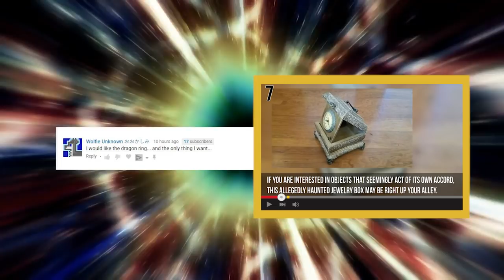17 Strange Pink Creatures You Wont Believe Are Real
The most pink animals you've ever seen in your life from a hot pink slug to a cat with pink fur these creatures are unbelievable.

9 The preppy pink helicopter
This is the Roseate Skimmer dragonfly, one of the most invasive and widespread dragonfly species out there. They are famous for their vibrant color, although it is only found in the males. They wear a dark pink coat when they are young, and the color grows brighter and more vibrant as the dragonfly grows older. As for the females, they tend to prefer various shades of orange. These little insects typically live near still water, or moving freshwater, and it is said that their presence indicates healthy and clean water without much pollution.
8 The monster-eyed pink moth
There are around 160,000 species of moth that we know of today, considering that, it might not be that strange to see this kind of extravagantly colored insect camping on a nearby flower stalk, although those creepily bulging bright green eyes completely ruin its pretty in pink aesthetic.
7 The pink pickle you don’t want in your salad
This might look like some weird alien from a severely outdated sci-fi movie, but it is actually – can you guess – a sea cucumber. More specifically, this is the pelagic sea cucumber, the single strangest member of its broad biological family, as it is the only breed to have this particular kind of appearance that looks so much like a jellyfish. It has been found in the Atlantic, Pacific and Indian oceans, at all sorts of varying depths, and it prefers to move by just sort of drifting along, with the minimal possible control of its own movements.
6 The fluorescent disco lord of the fish world
Believe it or not, this weird-looking diva of a fish is a pretty popular pet and incredibly expensive. This is the flowerhorn cichlid fish, and although we see no horn on it, it does seem to be sporting a hairstyle that looks  a lot like a cauliflower. That weird bump on its head is called a nuchal hump, also known as a kok. Although scientists haven’t figured out its purpose yet, they know that its growth is induced by hormones and that it swells up like crazy on male fishes, while it barely ever appears on female. Current ideas are that they are used for storing fat or for recognition during mating season.
5 Sitting around all day is more fun in color
Yeah, this is an actual animal. It is not even a coral, because it is not an exoskeleton of anything (although certain small creatures make it their business to colonize it anyway). This is a type of demosponge, colloquially known as the branching vase sponge. It tends to end up as the home of brittle stars and a colonial anemone. In case you are wondering just what in the world a sponge would have for lunch, it feeds on detritus and plankton.
4 Hopping right onto the pink train
There are some people out there with a fear of grasshoppers, but could you really be scared of such a brightly colored little athlete? Although the green variety is by far the most common one, grasshoppers tend to rock a range of colors, including several shades of green, brown, purple-red and pink. The color form of an individual grasshopper is determined genetically, and there are actually some grasshopper populations which feature a high frequency of pink specimens.
3 The fabulous skittering critter
The shocking pink dragon millipede was documented for the first time in 2007, and yes, that is its actual name. This creature’s flamboyant fashion statement is actually a blaring warning siren to all the local predators and all the curious humans that this millipede is as toxic as they get. It protects itself from hungry predators and nosy researchers by making its glands produce cyanide.
2 A whole new level of nope
Leave it to Australia to provide us with forever new and bizarre creepy crawlies of all shapes and sizes… and of some pretty weird colors. This continent’s slug and snail researchers (officially known as malacologists) recently discovered a new breed of slug that lives only on one single Australian mountain. It measures an average of 20 cm (so around 8 inches) and its screaming hot pink sliminess has us equally fascinated and grossed out.
1 Pink Panther’s domesticated cousin
This cat was discovered roaming the streets of Swindon, Wiltshire back in 2010. A nationwide hunt for the responsible person ensued, as vets believed it was somebody’s sick prank. Well, it didn’t turn out much better: eventually the cat’s owner came forward and confessed to dyeing the kitty’s white fur a bright pink to match her own hair, because “it just seemed like a good idea.”
The color pink got its name from a flowering plant called Pinks. Did you get that correct?